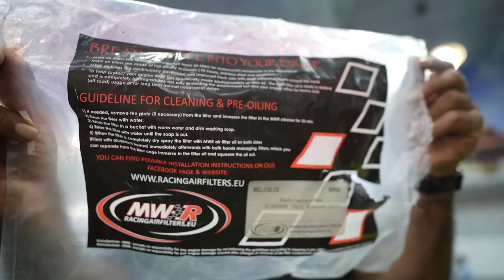Rain RIDE on s1000rr gone WRONG